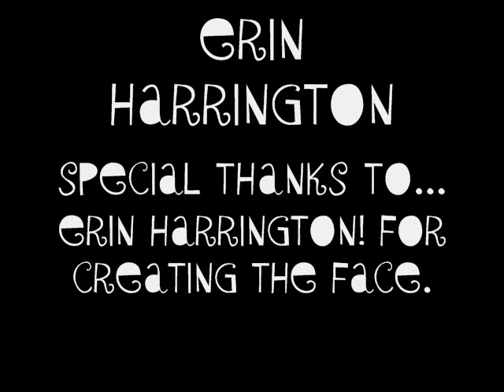erin wake up!!